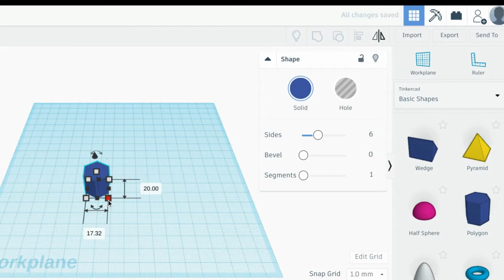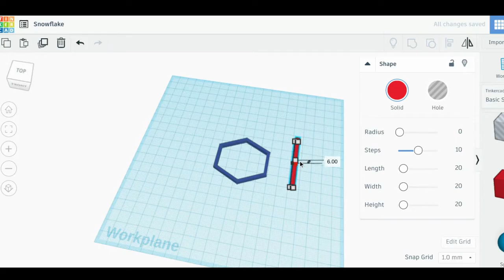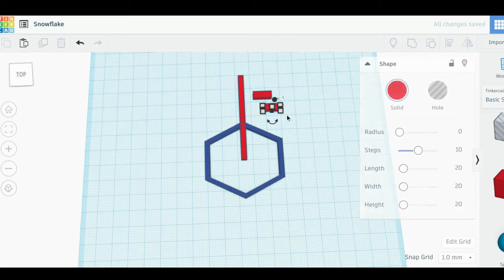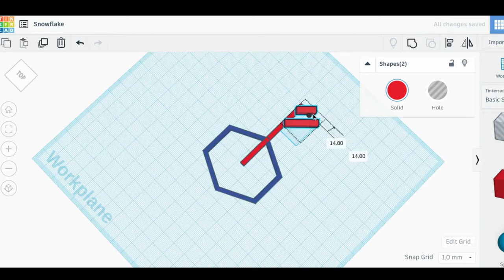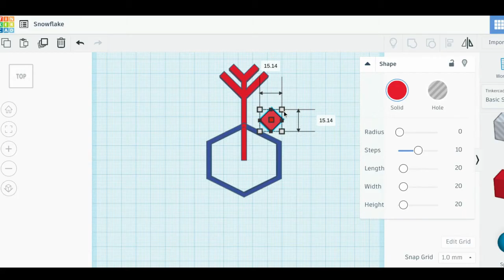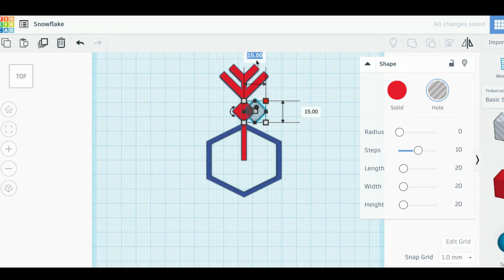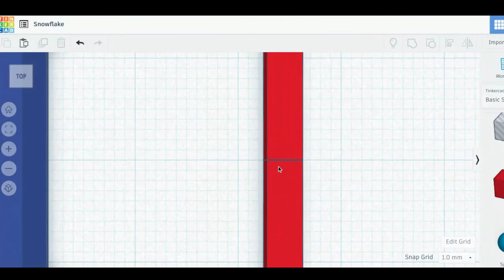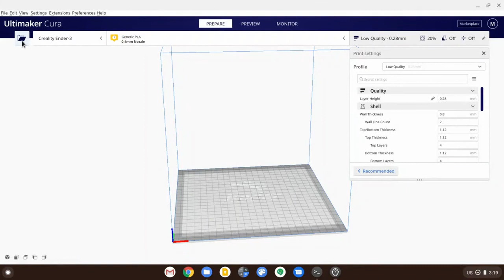TinkerCAD Snowflake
Create symmetry with snowflake designs in TinkerCAD.